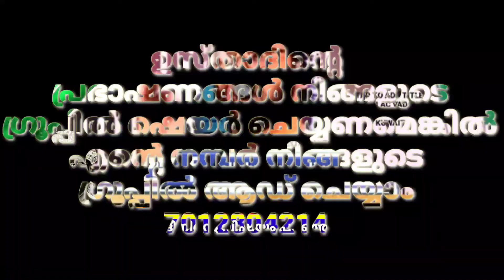ദീനിന്റെ വിഷയം പറഞ്ഞ് നെളിഞ്ഞു നടക്കുന്നവർ കേൾക്കുക|Usthath simsarul Haq hudavi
ദീനിന്റെ വിഷയം പറഞ്ഞ് നെളിഞ്ഞു നടക്കുന്നവർ കേൾക്കുക|Usthath simsarul Haq hudavi speech 2021